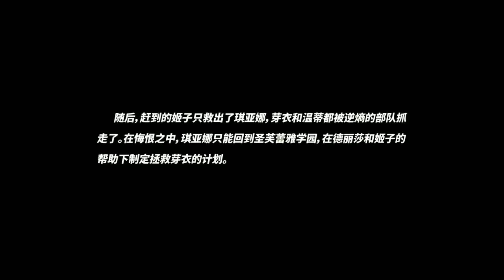Honkai Impact《崩坏3》Chapter 3 - 33 Mode Normal